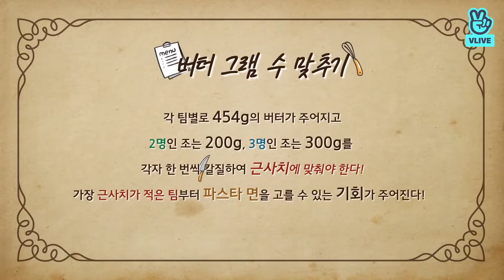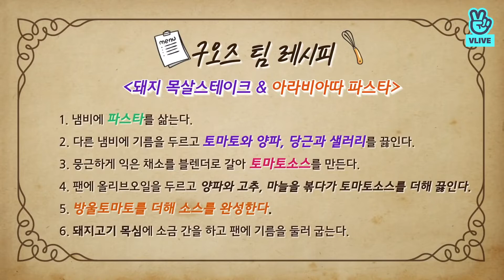EP. 57 - RUN BTS (SUB.ESPAÑOL/PORT/ENG)